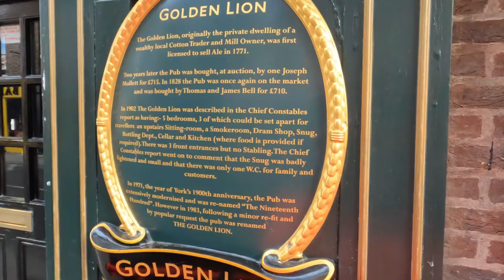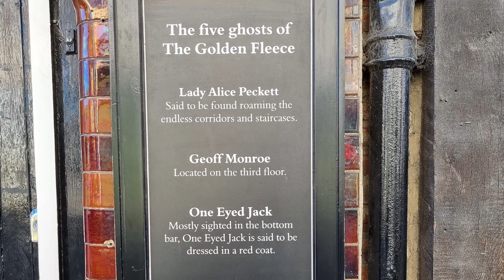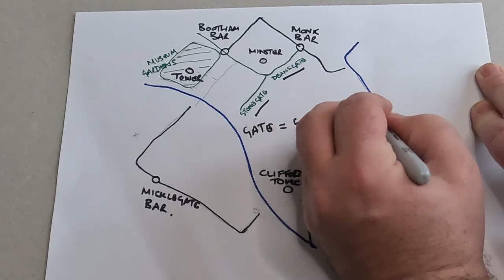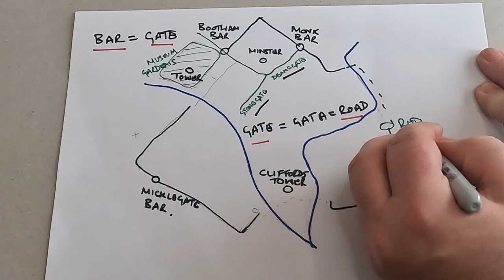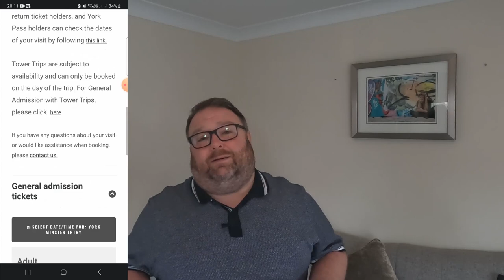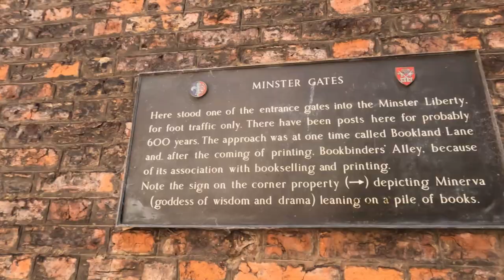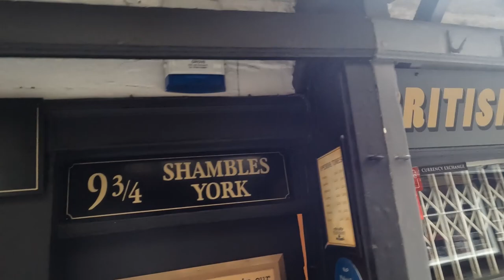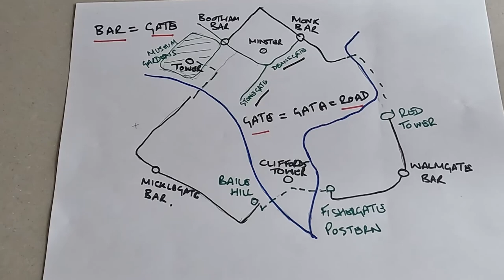Exploring Historic York, England | My Top 5 Things to do in York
After London, York in England should be at the top of your UK travel itinerary. Immerse yourself in this unspoilt historic city, enjoy its many brilliant pubs, ancient landmarks and beautiful architecture everywhere you look.

It’s one of my favourite places to spend a weekend and I try to visit every year if possible, so join me and discover my top 5 things to see and do in the ancient city of York.

I hope you enjoy the video and thanks for joining me on my grey gap year.
Phil

Chapters:
0:00 Introduction
0:31 Exploring Historic Pubs
3:32 Walking the Walls of York
7:07 Clifford’s Tower
7:52 York Minster
10:12 York’s Shambles